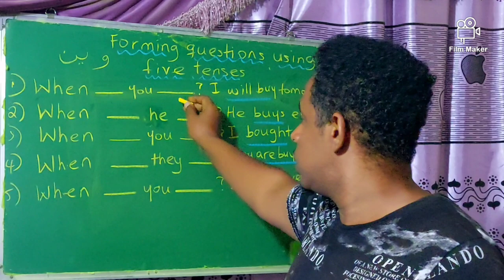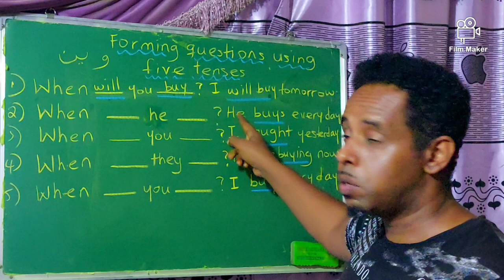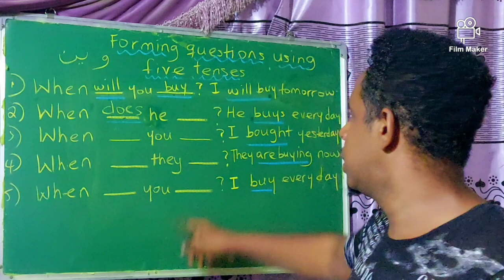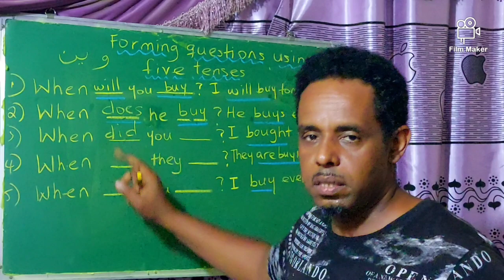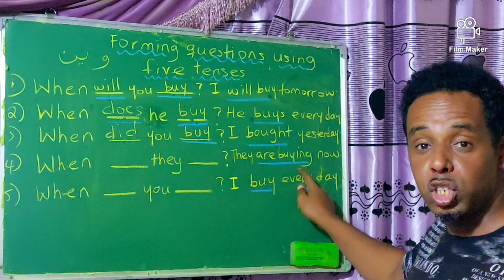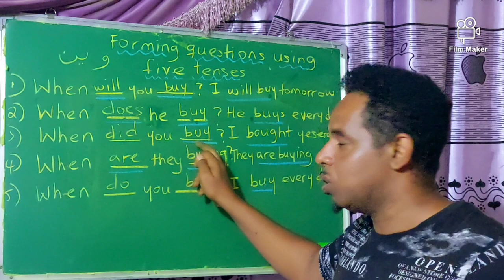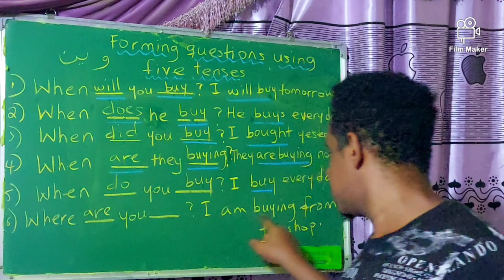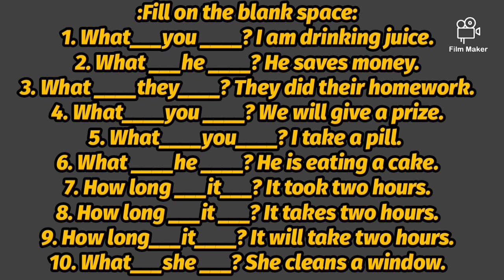ኣገዳሲት ትምህርቲ፡ ተሳተፉ ተሸለሙ፡ ኣቕድም ኣቢሉ ሰለስተ ዕዉታት ኔሮም። ሎሚ ድማ ንስኹም ትኾኑ፡ መልሲ ብተሌግራም ስደዱ፡